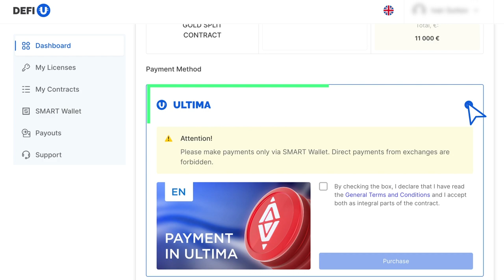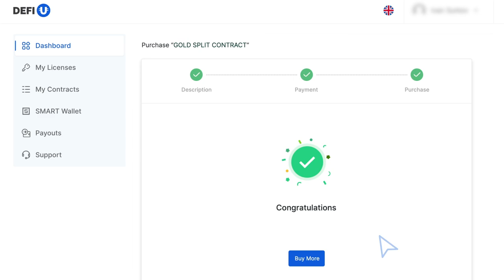كيفية الدفع مقابل SPLIT CONTRACTS GOLD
SPLIT CONTRACTS GOLD: هو منتج جديد من Ultima، الذي يجمع الرخص والعقود Gold SPLIT بعضها ببعض. في هذه التعليمات سنتحدث عن طريقة اقتناء SPLIT CONTRACTS GOLD.